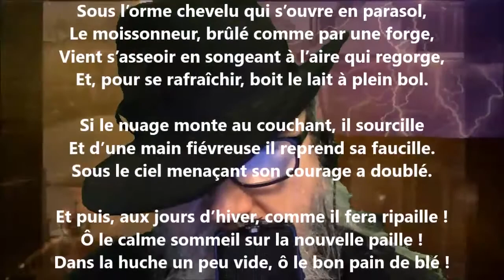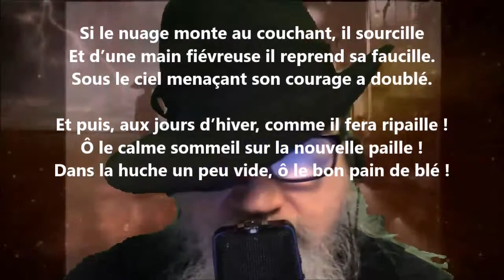La moisson - Pamphile Le May lu par Yvon Jean